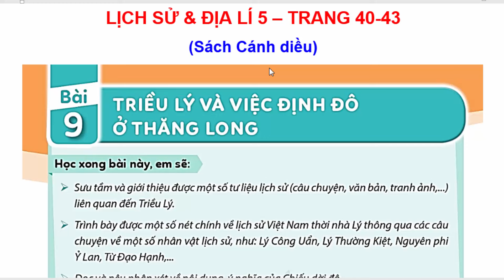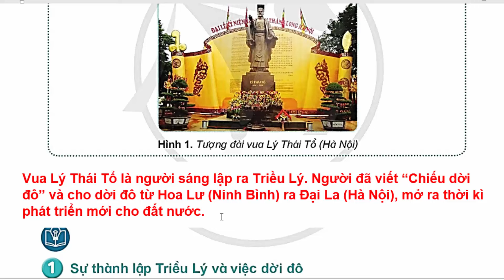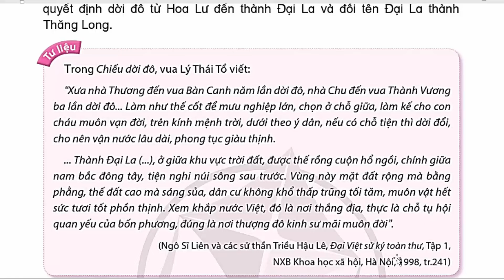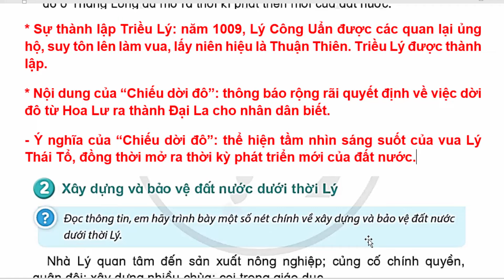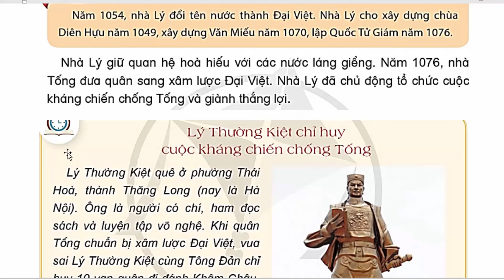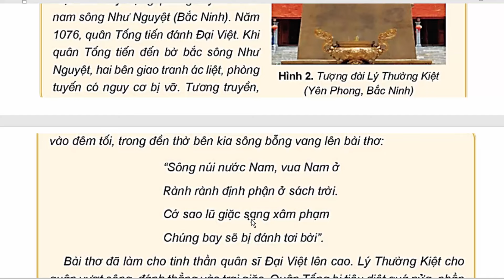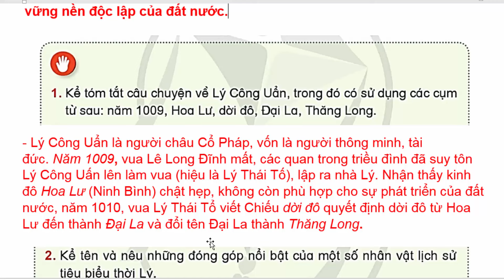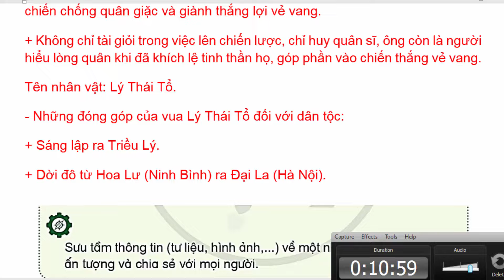Lịch Sử Và Địa Lí Lớp 5 Bài 9 | Triều Lý Và Việc Định Đô Ở Thăng Long | Trang 40 - 43 | Cánh Diều